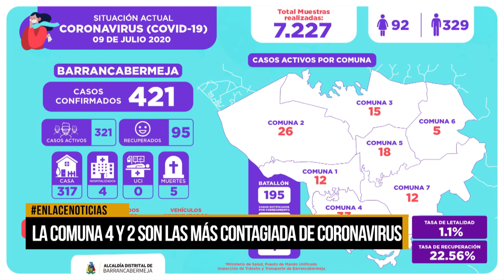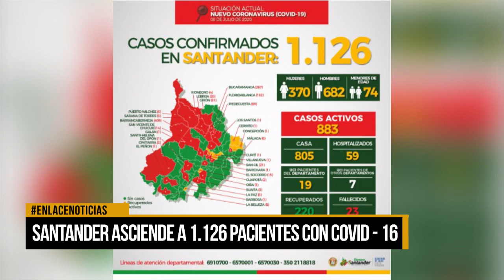Las comunas cuatro y dos son las más contagiadas de Covid- 19